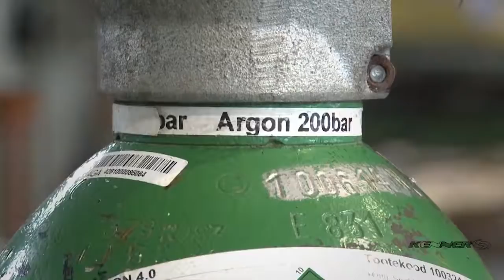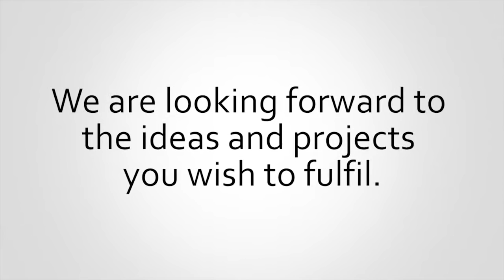Orbital pipe welding - Kenner.lv services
KENNER offers automated joining of metal pipes using an orbital welding machine with argon, which is run by computer software; this leads to a high-precision welding, high-quality weld seams and more extended durability. Using this method it is possible to weld stainless steel pipes of different diameter and thickness, which later can be used in water supply, food processing, pharmaceuticals, technological equipment, interior objects, elements of design and other articles. The maximum diameter of pipes can be 219 mm.
Samples can be seen in our production facilities.
You are welcome to make us know your ideas and projects you wish to realize!